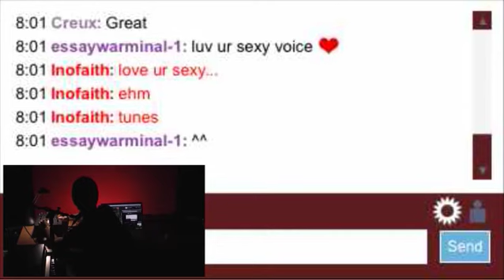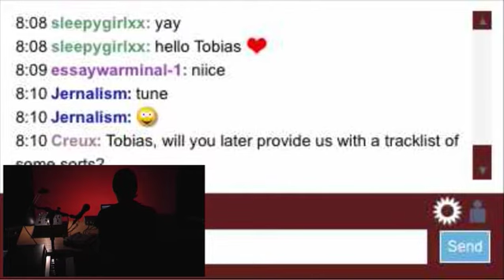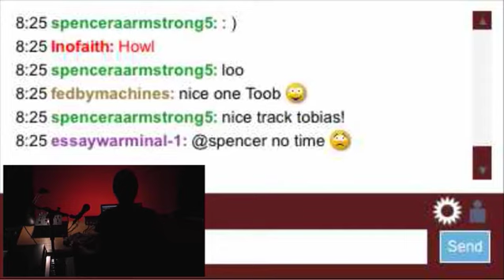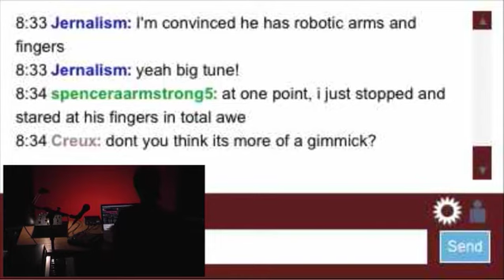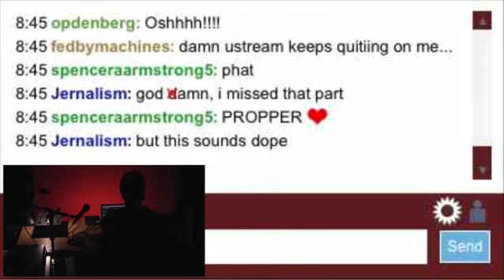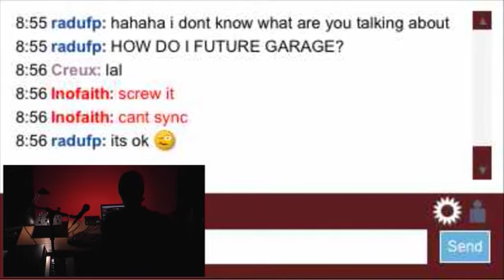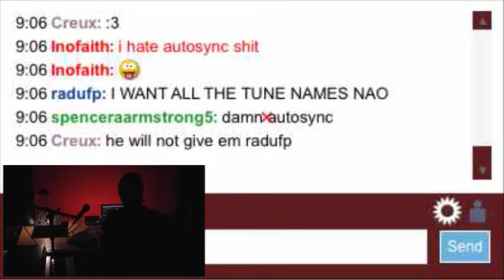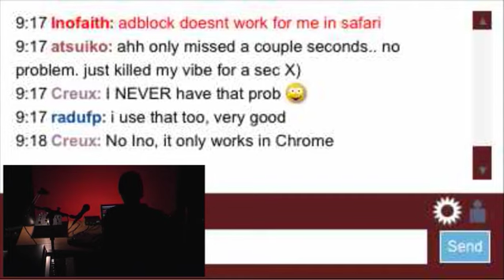LIVE stream #2 | Sunday Dwellings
Next show: Sunday December 2nd, 7pm GMT.

I really love how the show went, thanks everybody who tuned in; Essay, FedByMachines, AccidentalPoet, Mirrorstate :P, Bijou and lots more, much ♥!